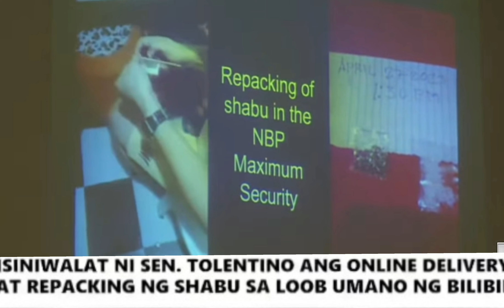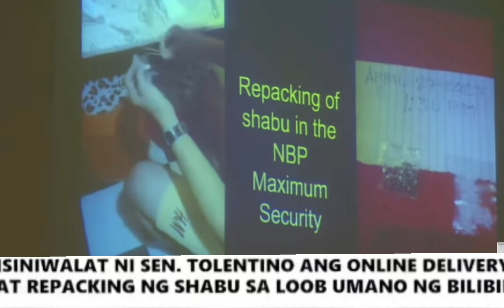Sen. Tolentino. siniwalat online delivery at repacking ng Shabu sa loob ng Bilibid.